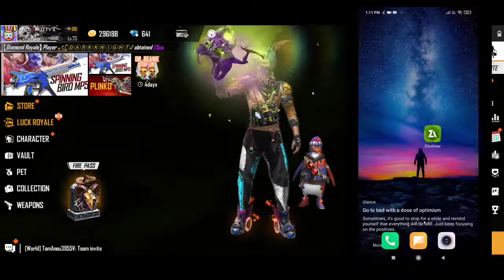How To Get Free All Emote Free Fire | How To Unlock All Emotes In Free Fire | Config File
2nd channel